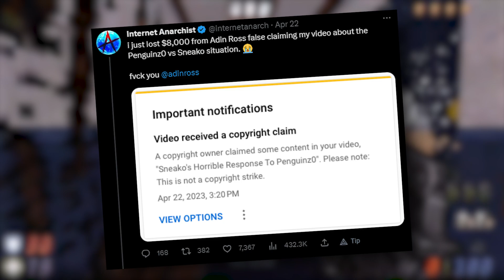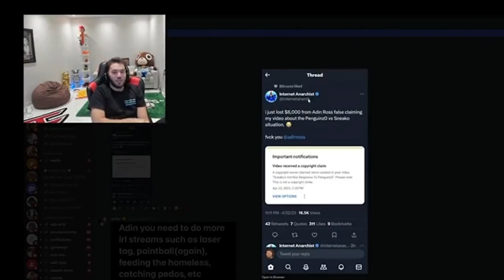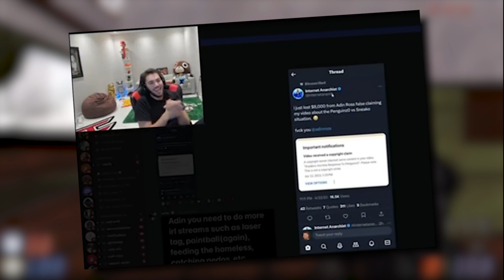Adin Ross Is A CRIMINAL...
Articles I used

if you read this far comment "More Like Adin Loss"